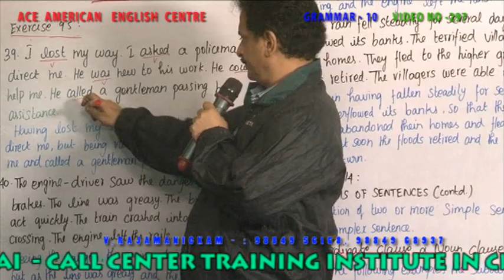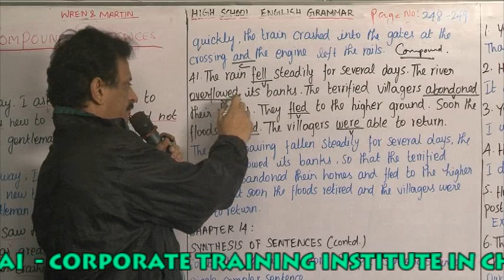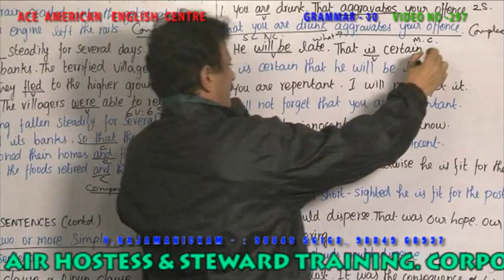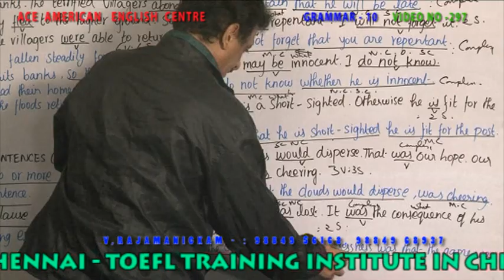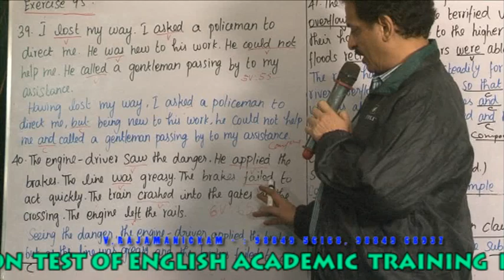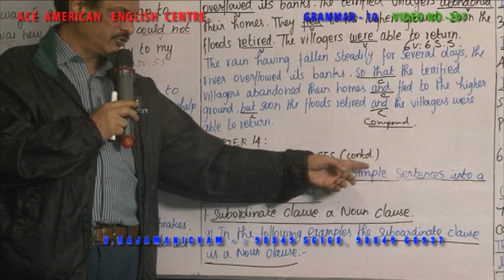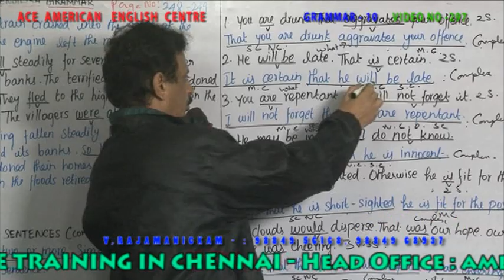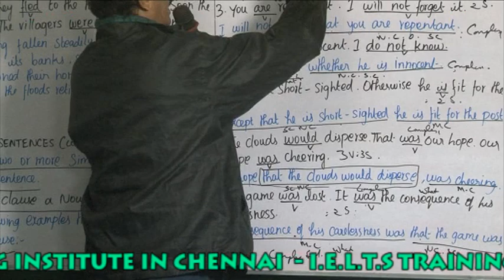GRAMMAR 10 VIDEO NO 297